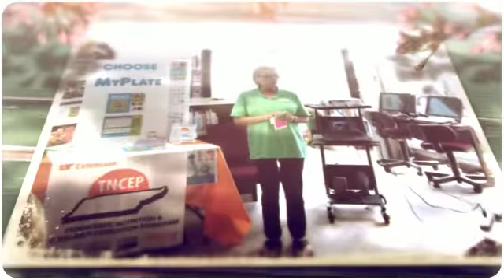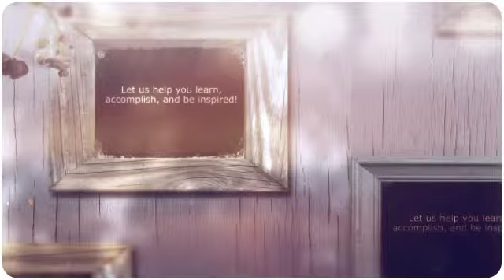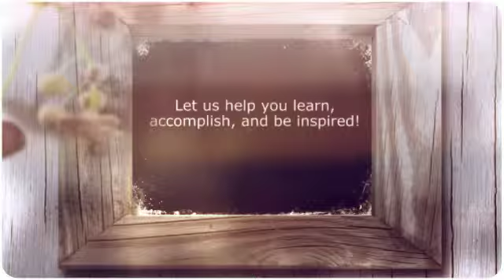Farm City Day in Hohenwald, TN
The Lewis County Public Library partnered with the Lewis County UT Extension Office to host Farm City Day--a day of gardening, hobby farming, food preservation, and nutrition workshops at the library on Saturday, March, 12, 2016. A seed and recipe swap was held immediately following the workshops.